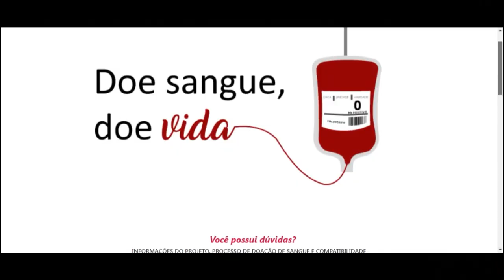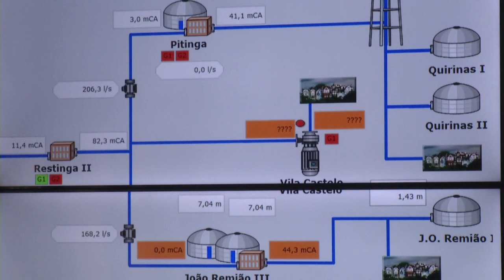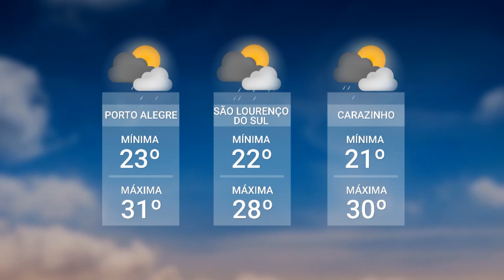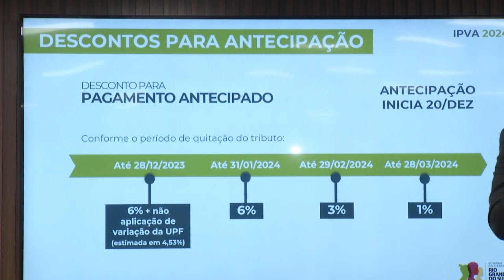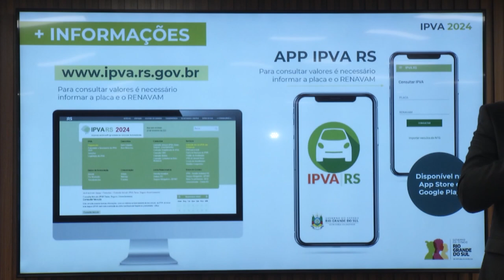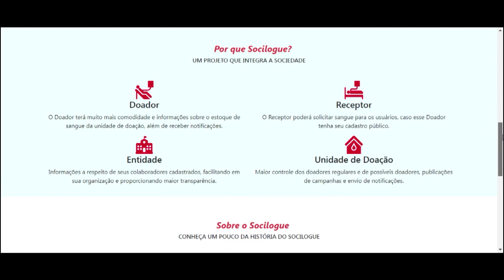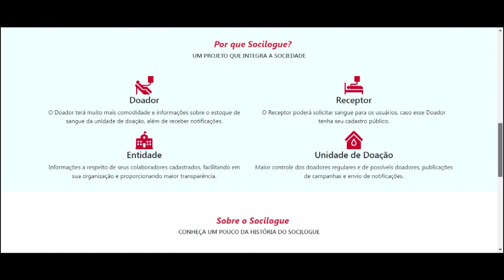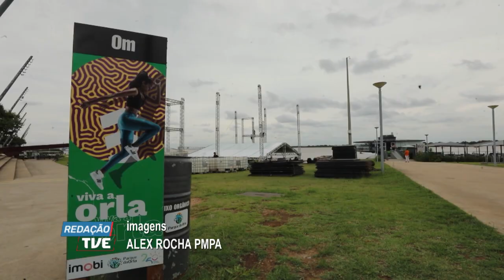Redação TVE - 20/12/2023